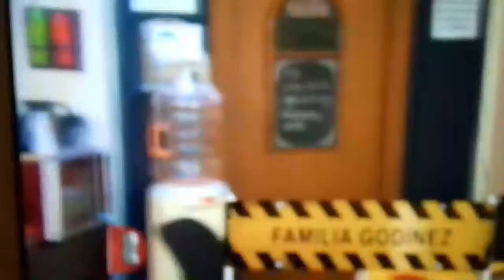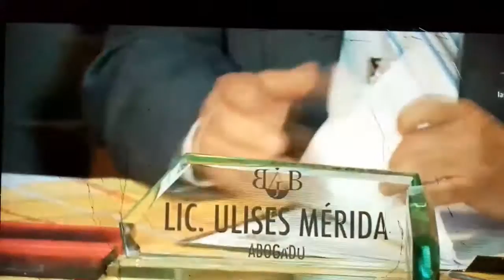" FAMILIA GODINEZ ", DEL PROGRAMA DOBLE SENTIDO.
DEL PROGRAMA DOBLE SENTIDO DE TELEVISA TRANSMITIDO EL SABADO 11 DE MARZO DEL 2017. MEXICO.